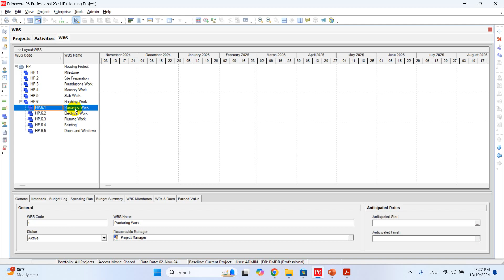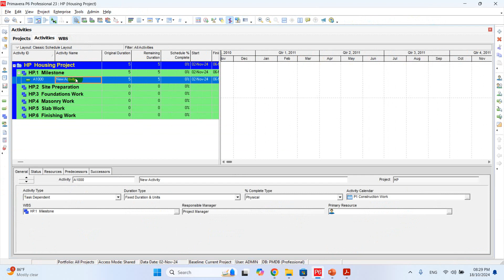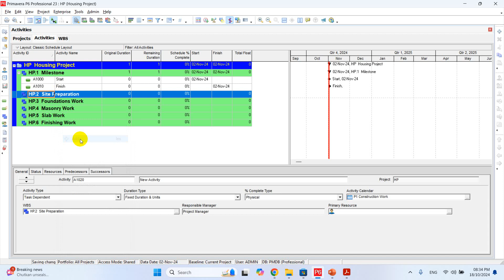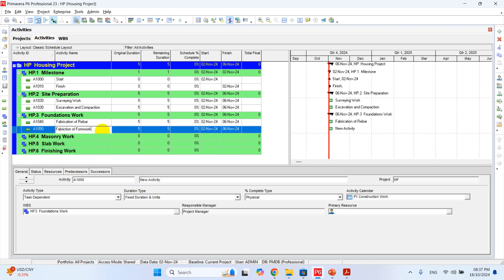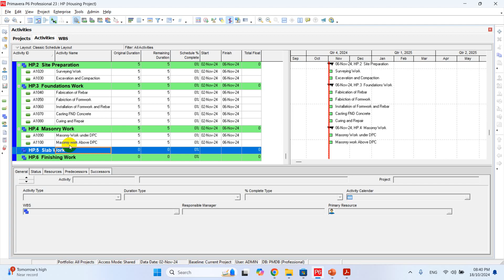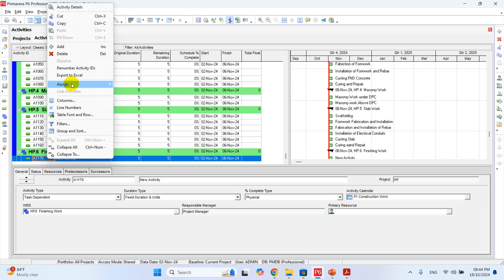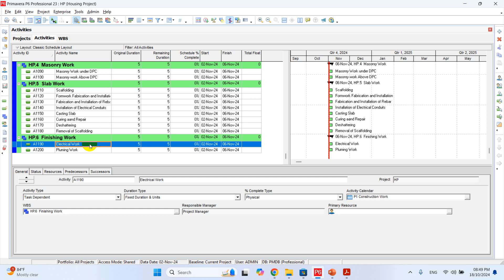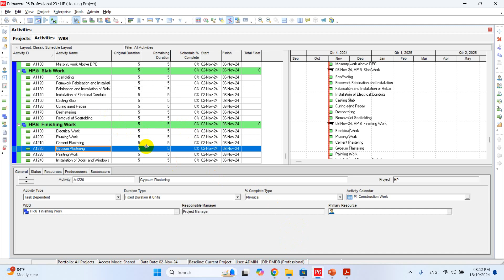Lesson 11 - Creating Activities